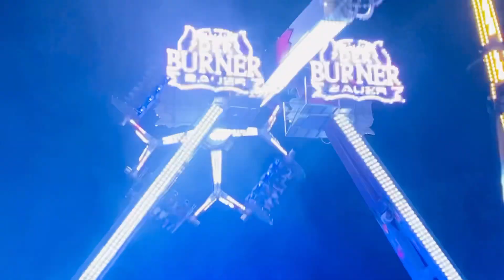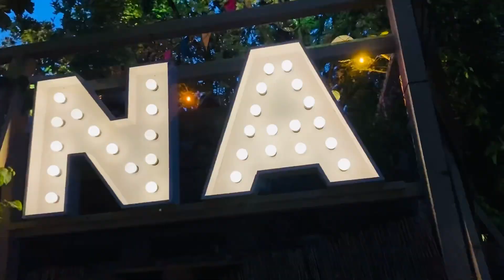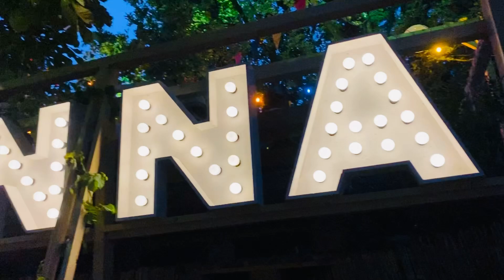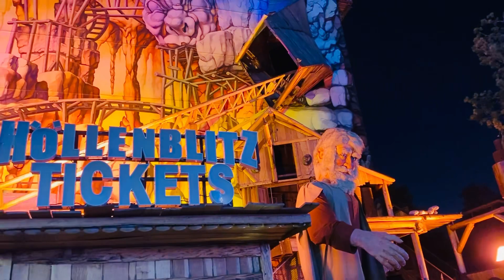মেলায় ৩য় দিনে আমরা কি কি করলাম আর কোথায় গুরতে গেলাম দেখেন 🤪😁🇨🇭